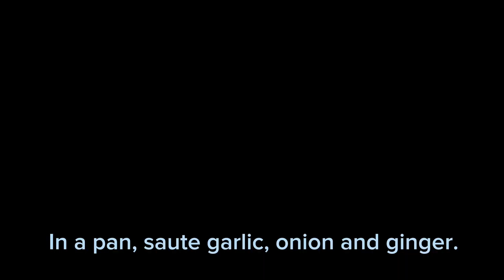Ginataang Langka (Jackfruit in Coconut Milk)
Ingredients:

4 cloves garlic
1 onion
2 thumbs ginger
500 g pork
500 g langka (jackfruit)
1-2 tbsp shrimp paste
2 cans coconut milk
Pepper
Chili (optional)